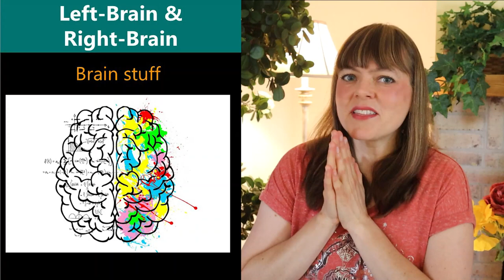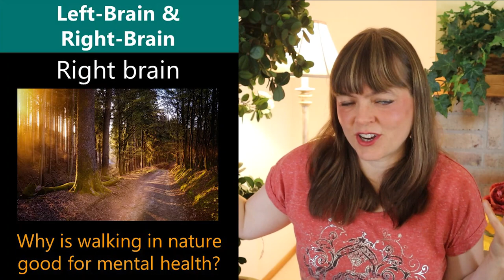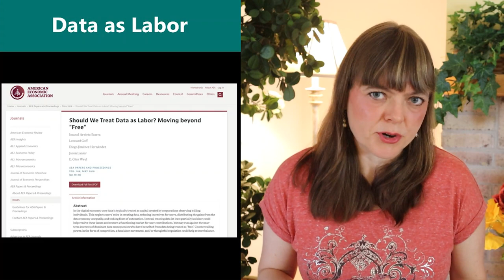The White Rabbit: Why we need goofy economic thinking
This video explains why we need creative, unrealistic, goofy economic thinking.  Because of this, I’m introducing the white rabbit (an Alice in Wonderland reference) to the channel to let you know when this is happening.

The Master and His Emissary: the Divided Brain and the Making of the Western World by Iain McGilchrist
The Network State: How To Start a New Country by Balaji Srinivasan
The Listening Society: A Metamodern Guide to Politics by Hanzi Freinacht

The article is: Should We Treat Data as Labor? Moving beyond ‘Free’:
Arrieta-Ibarra, I., Goff, L., Jiménez-Hernández, D., Lanier, J., & Weyl, E. G. (2018, May). Should we treat data as labor? Moving beyond “free”. In aea Papers and Proceedings (Vol. 108, pp. 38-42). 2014 Broadway, Suite 305, Nashville, TN 37203: American Economic Association.

Image by bridgesward from Pixabay